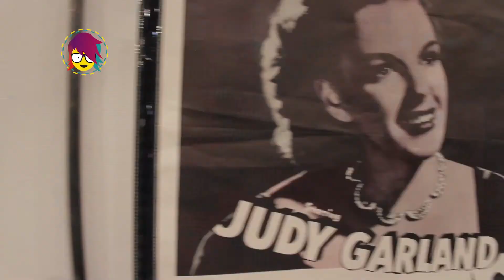Programa 24 de Mayo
• La fiebre de los museos.
Mira todo lo que tuvo la noche más cultural del año.

• Mother of chickens.
Esta niña adoptó a los pollitos más poderosamente tiernos del mundo.

• Detecta pederastas.
Hay que estar súper atentos a estas señales.